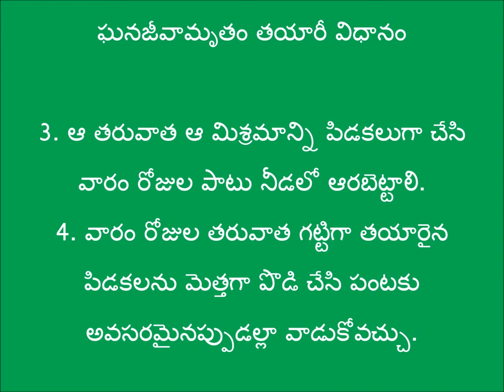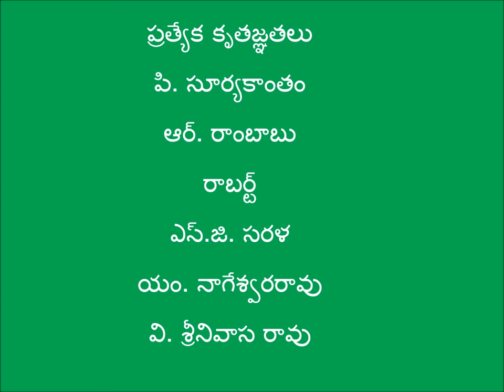Ghanajeevamrutham_DOAG_DIGITALGREEN_EG_JULY_2016